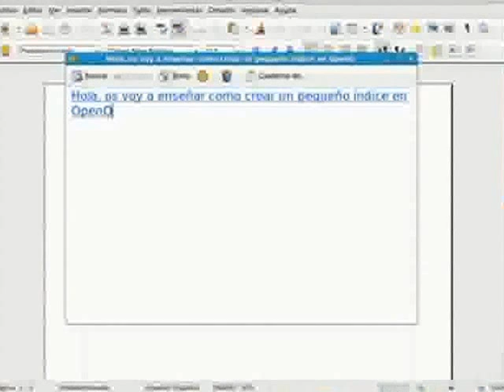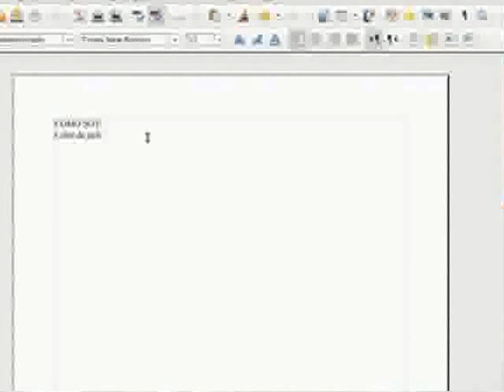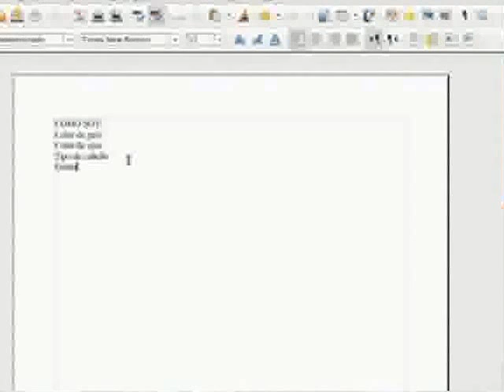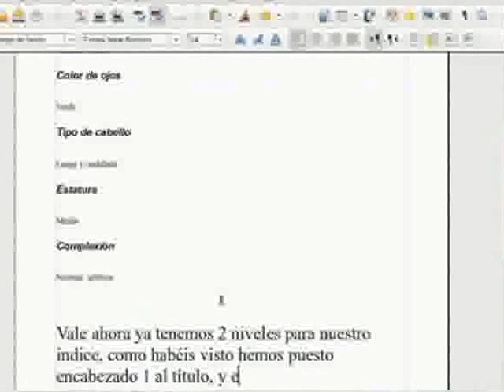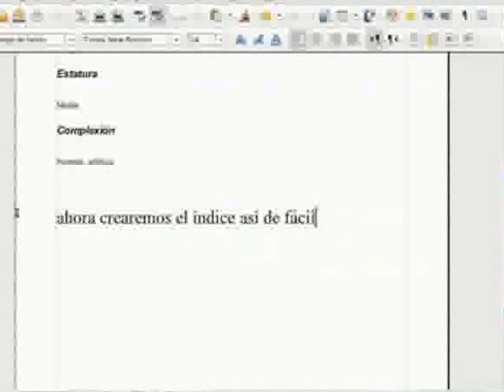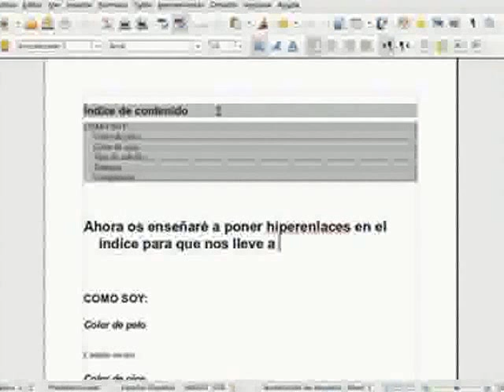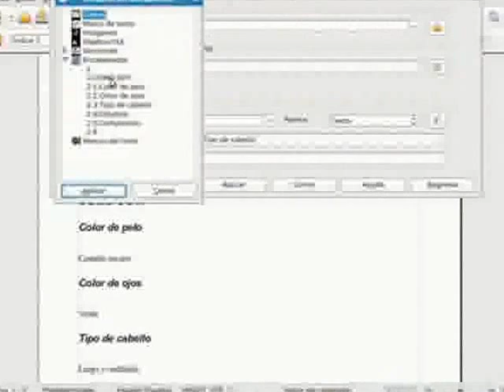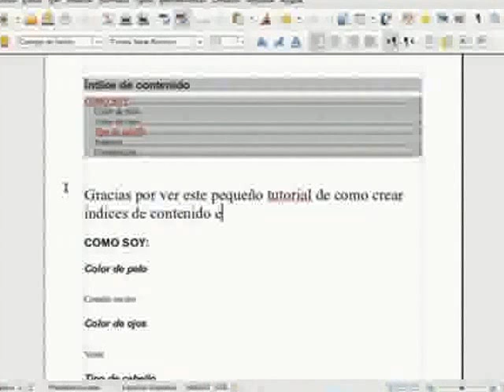Tutorial crear índices en OpenOffice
Este es un pequeño tutorial de como crear un índice en Open Office